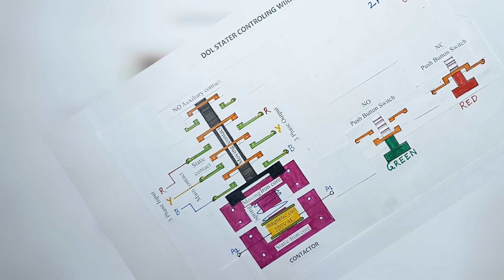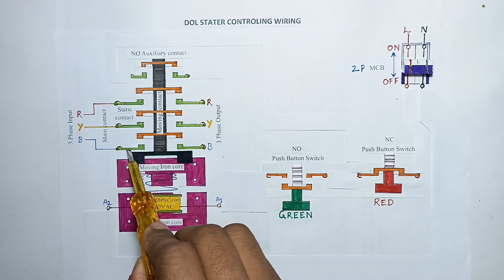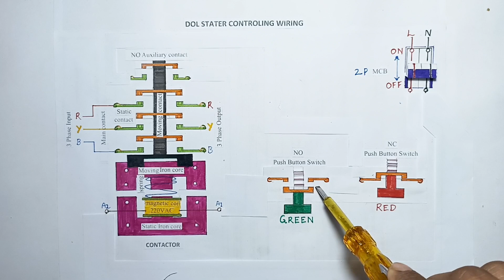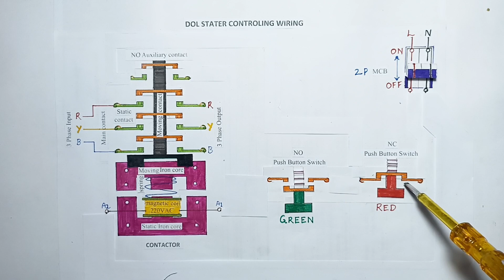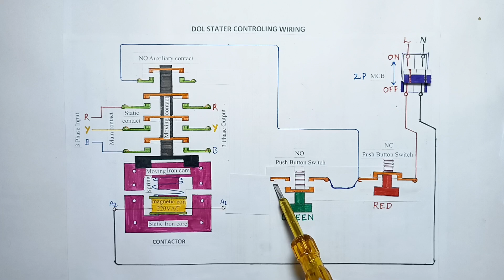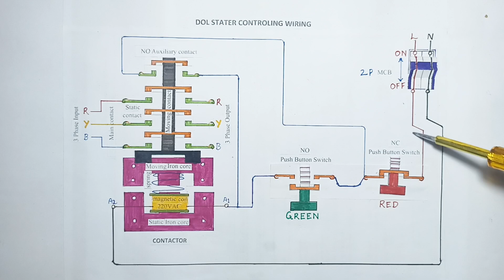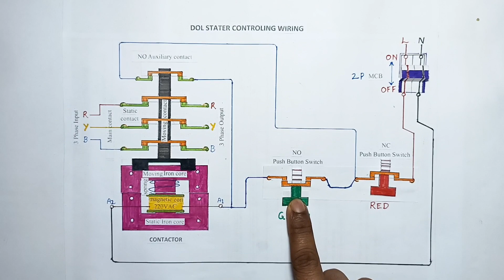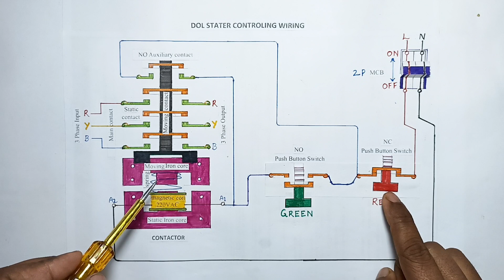DOL starter ki controlling wiring kaise kare!! DOL stater kaise kam karta hai.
About vedio:-
                        Dol starter ki controlling wiring ke bare me bataya hai.